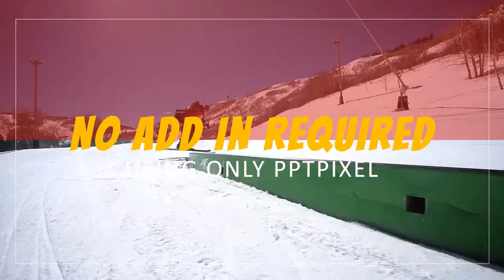Event Promo - Jasa Video Promosi Event Mobil Sport, event mobil, Pameran Mobil Sport, Juara Kontes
Event Promo - Jasa Video Promosi Event Mobil Sport, event mobil, Pameran Mobil Sport, Juara Kontes Mobil

           KUMPULAN CONTOH VIDEO KAMI
2. CONTOH VIDEO FASHION SHOW
5. CONTOH VIDEO PERSONAL BRANDING
7. CONTOH VIDEO COMPANY PROFILE
8. CONTOH VIDEO PROMOSI MASAKAN
9. CONTOH VIDEO IKLAN KENDARAAN
10. CONTOH VIDEO UCAPAN, UNDANGAN

3  Event Promo 1   Jasa Pembuatan Video Promosi 3  Event Promo 1